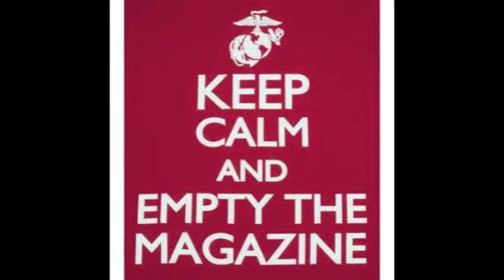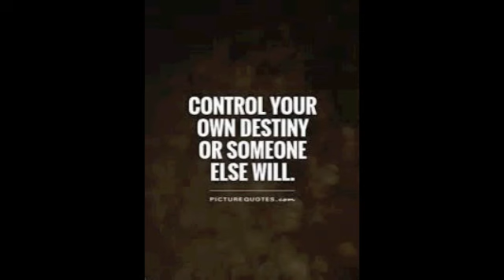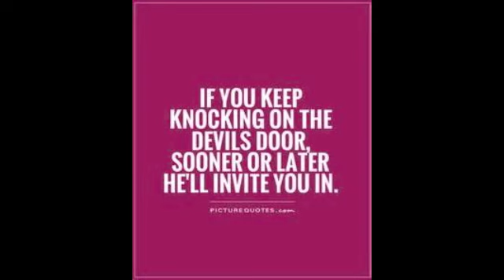Rolling 4 Deep by SANTOS ( Sourze Music )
Beat credit to Sourze Music.